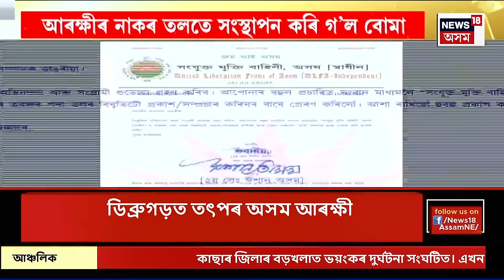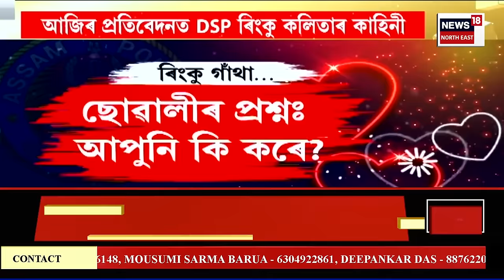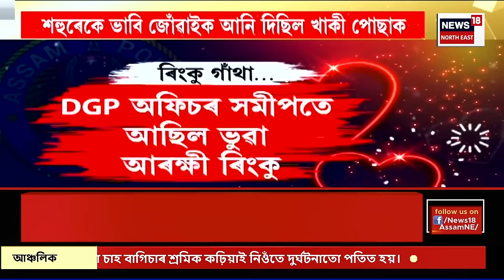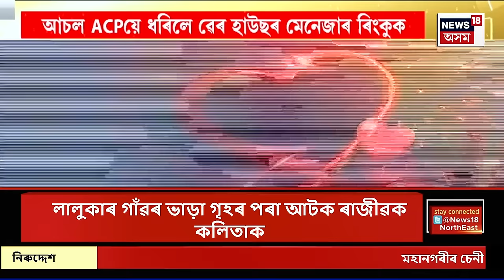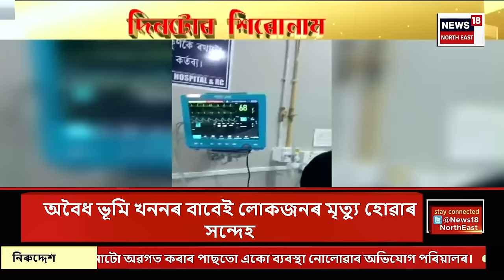Assamese News | Barpeta News| বৰপেটাত পুনৰ টাৰ্গেট খিলঞ্জীয়াৰ লোক। নাম সুধি খিলঞ্জীয়া লোকক মাৰপিট